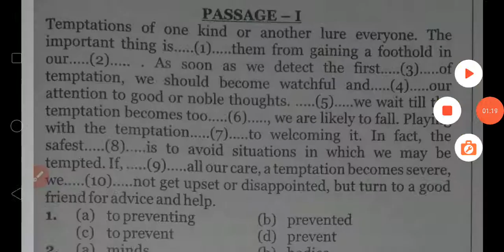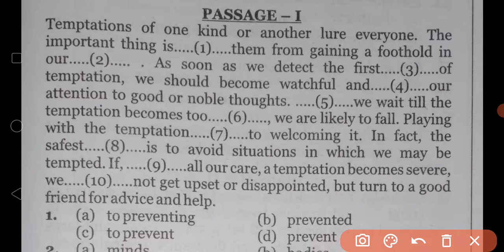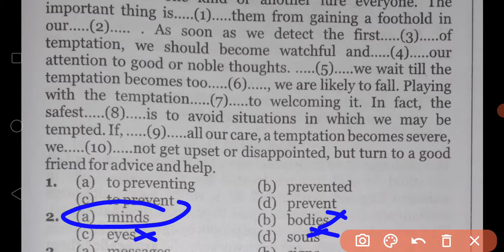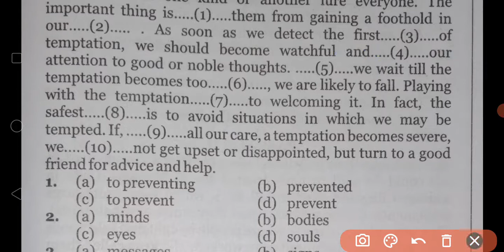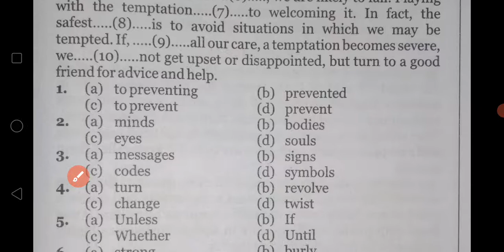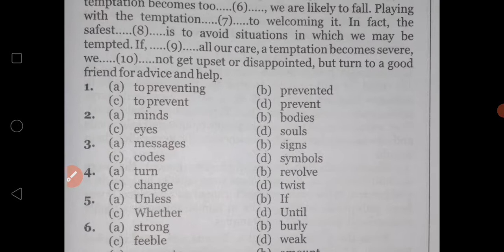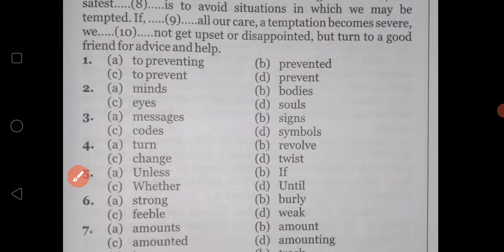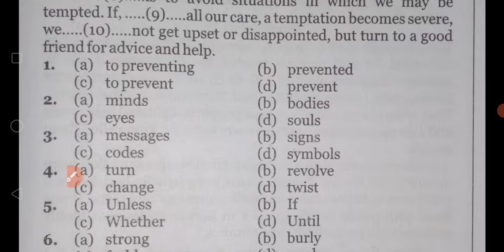Cloze Test Video Series| Target Steno 170+ | PRACTICE VIDEO-31 | 10 Marks Cloze Test For Steno, CGL.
Cloze Test Video Series| Target Steno 170+|Close Test Video For STENO/CGL/CHSL| PRACTICE VIDEO-31

Dear Students, Aaj se aapke liye cloze100 test ki practice Series shuru kar di gai h

abhi jakar dekh le video aapke exam me aapko bahut help karegi

Dear Friends, कल से You Tube Target 85+In English New Batch शुरू हो रहा है वो भी बिल्कुल Free.

क्या कुछ रहेगा इस बैच मे पूरी विडीयो देख ले।

Kiran Complete Paid Batch अब मात्र 700 रूपये मे एक बार मे ही सभी विडीयो लेकर अपना Target शुरू करे और जल्द से जल्द Revision भी करे

MBBOOK 195 Sets Complete Paid Batch only Rs 899/ मे

Only Cloze Test (150+) /PQRS (500) /Passage (50+) In Only 349/

Kiran Full Batch Topic Wise Rs-75/Each Topic

*अभी हमने MB BOOK 195 Sets Target Batch शुरू किया है, Special आपके Steno Exam को देखते हुये
मात्र 60 Days मे Steno की  Complete Preparation हम लोग आपको करवायेगें।

आज भी हम लोग आपके लिये एक New BATCH Announce कर रहे हे विशेष Steno और MTS Exam के लिये।

ऐसे ही जुडे रहिये और प्यार देते रहियेगा ।

आपको बहुत लाभ मिलने वाला है।

Grammar का New Batch 30th August से शुरू हो रहा है आप Join कर सकते है

Complete Kiran Book Paid Course 👇👇👇👇👇👇👇👇👇👇👇👇

Kiran Book

MB BOOK 166 SETS SOLUTION 👇👇👇👇👇👇👇👇👇👇👇👇👇👇👇👇👇👇👇

MB BOOK

@ENGLISH Adda

100 Cloze Test Video Series
STENO EXAM 2020
ENGLISH FOR SSC STENO
CLOZE TEST VIDEO FOR STENO/CGL/CHSL
PRACTICE VIDEO -31
COMPETITIVE ENGLISH
ENGLISH ADDA
SAURAV JAIN SIR
CLOZE TEST PRACTICE FROM KIRAN
BEST VIDEO OF CLOZE TEST
CLOZE TEST VIDEO -31
BEST VIDEO ON YOU TUBE